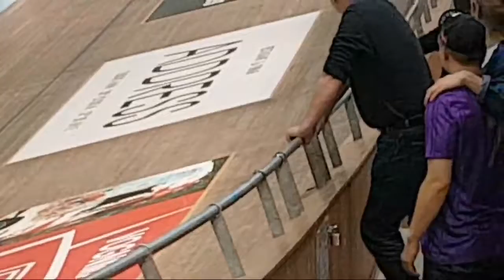Heino Gigant Spurt 2019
6-day race Copenhagen 2019